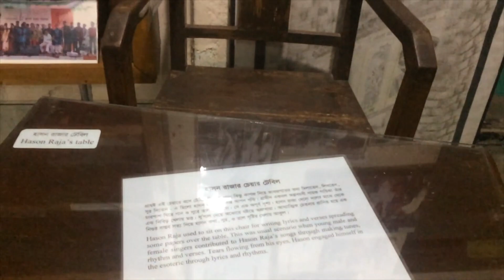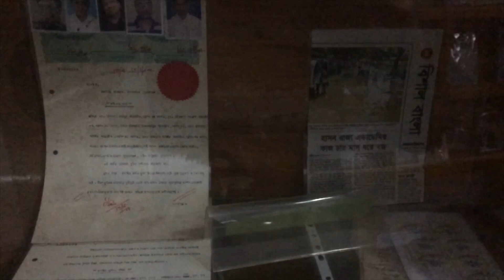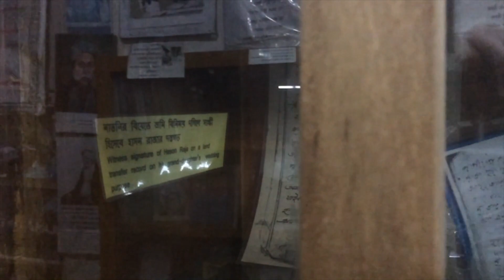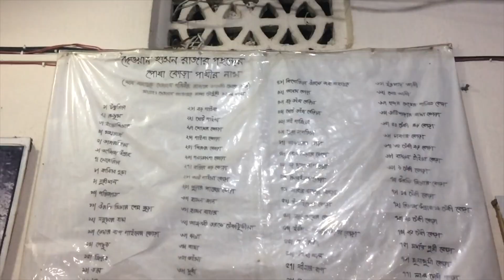হাসন রাজার বংশধরের সাক্ষাত | Meet Hason Raja Family | Sunamganj Ep: 3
Meet Hason Raja Family Sunamganj